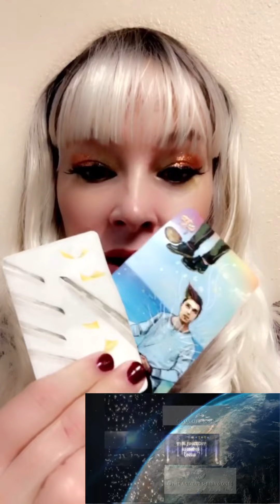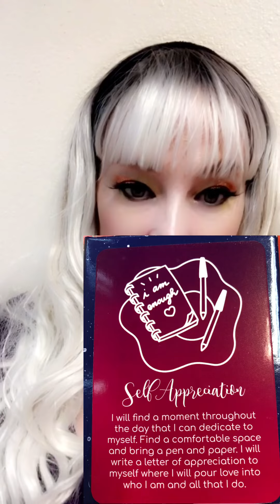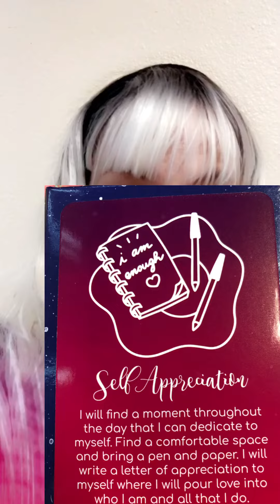🧿TAURUS/GEMINI YOUR PERSON PLAYED CHESS WITH 😏💋🔥😎THE WRONG ONE!!!!!!!!!!!!🧿CHECKMATE🧿